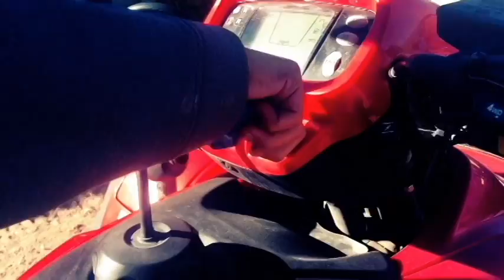Serious to Silly: The Broken Deal